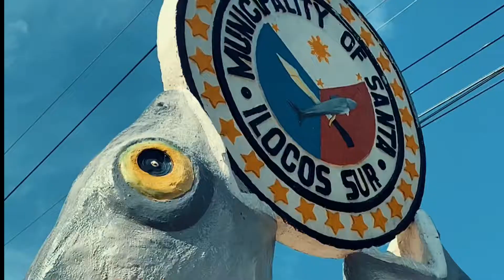Family Road Trip Part 1: Journey Vigan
First Family Road Trip!

We have 5 full days to travel from Gubat Sorsogon to Ilocos,, Taytay, Quezon and many more.

Watch out as I’ll upload more of our videos very soon.

Thank you for dropping by. Hope you’ll like it.

Follow me👋🏻